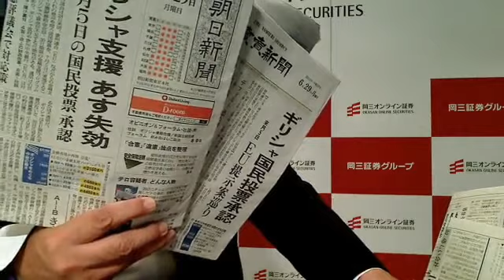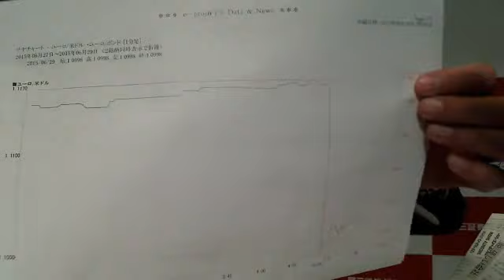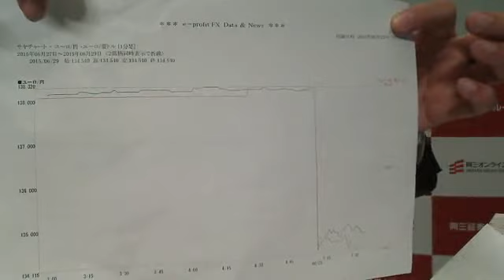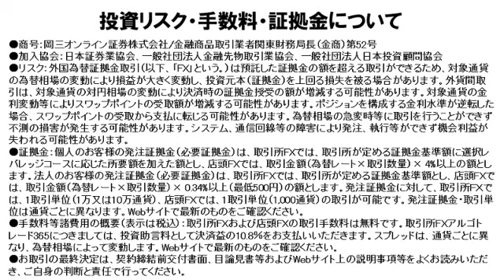【日替わり武部(FX)】緊急配信！ギリシャ懸念と週明け東京ドル円